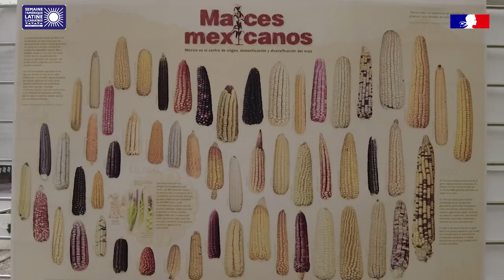SALC2022 Festival M comme Maïs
Retour sur le Festival M comme Maïs, organisé par México à Paris au Parc Floral les 4 et 5 juin 2022. Le maïs, héritage des civilisations préhispaniques, est la base de la gastronomie mexicaine. Au programme : exposition, danses et dégustations pour célébrer cette plante millénaire !